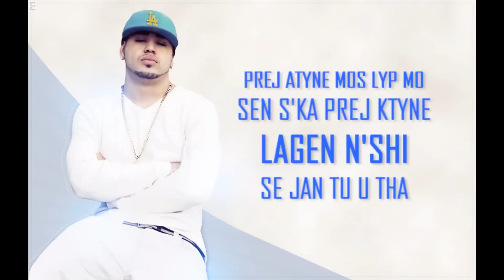Noizy - Everyday im Hustling Remix (Official Lyric Video)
NOIZY - EVERYDAY IM HUSTLING

OTR FOR LIFE